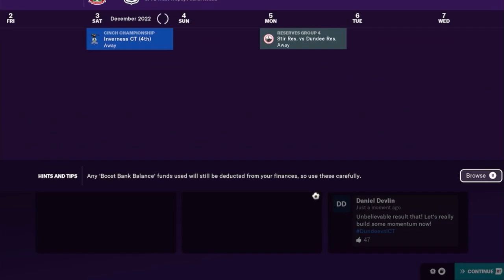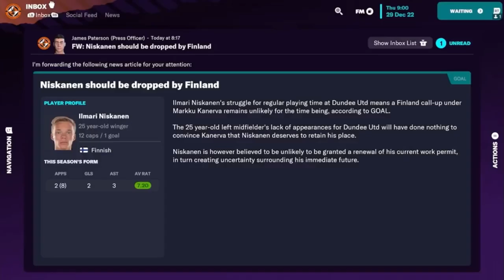Cup final | Dundee Derby Football Manager Online | Episode 2